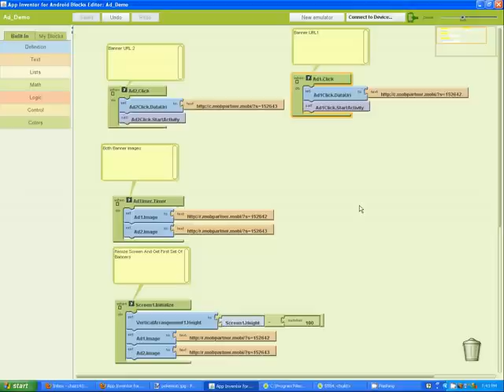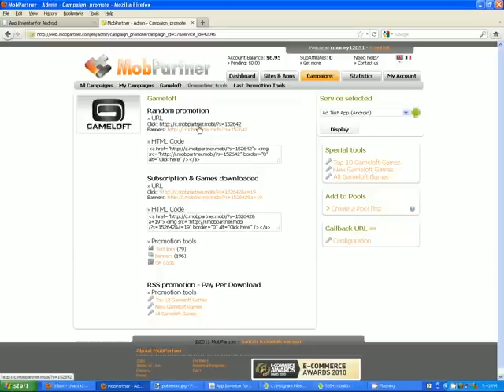App Inventor Tutorial: MobPartner Ads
This is a really quick and quite horrible tutorial on how to get MobPartner Ads in your App Inventor Apps. I have been working on this for a few hours now, i had done a really good 15min tutorial and something happened while it was saving and it got all messed up. So i did it again and it was even better it was 16min 22 seconds and it was epic. But right while that one was saving my pc froze. So i got really pissed and mad this quick and dirty one. The source is attached below

Note: Android Action for Activity Starter is: android.intent.action.VIEW

Also Check out V2 Of this tutorial to add more ads to your app